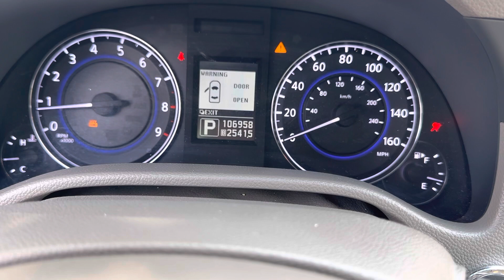How to get rid of Infiniti airbag light on combination meter after installing a new head unit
Turn on ignition by pressing start button twice, then turn the ignition off as soon as the airbag light disappears. Repeat three times.

Highlights:

*Android 10. Newer, safer, more compatible.
*Up to 8G RAM and 128G ROM.
*Dual SIM slots with 4G LTE support.
*5G WiFi support.
*RGB LED customizable color.
*Customizable buttons.
*Customizable steering wheel buttons for A/C control.
*Support OEM MIC of some years for better phone call
quality.
*OEM settings supported.